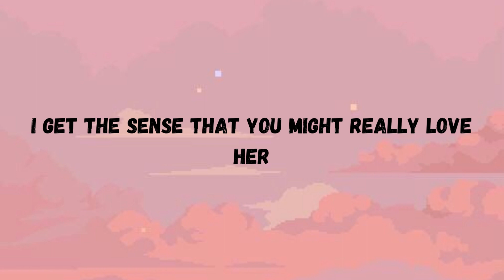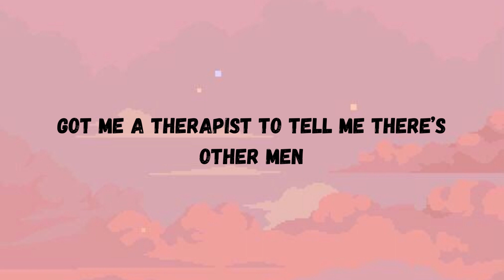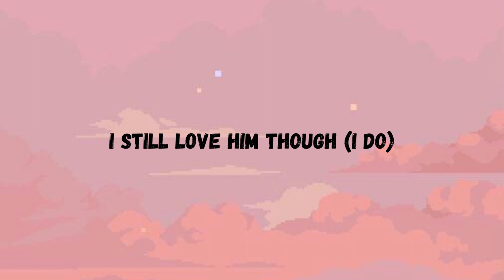KILL BILL - SZA (Lyric Video)